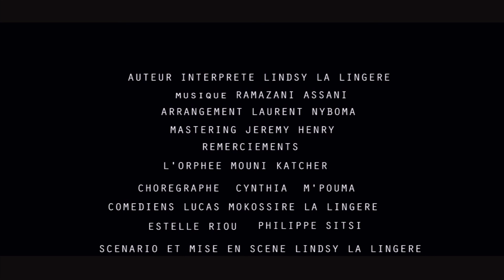Axenordsud-prod LINDSY Phoenix